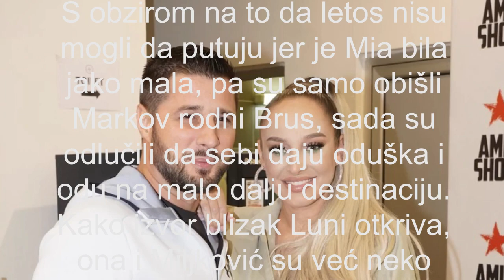NEOČEKIVANA PREPISKA LUNE I MARKA na Instagramu